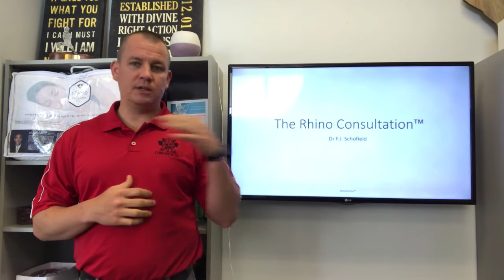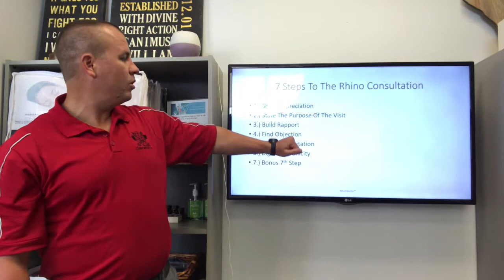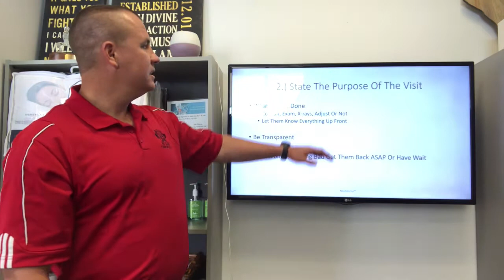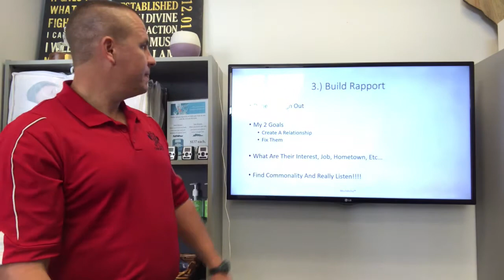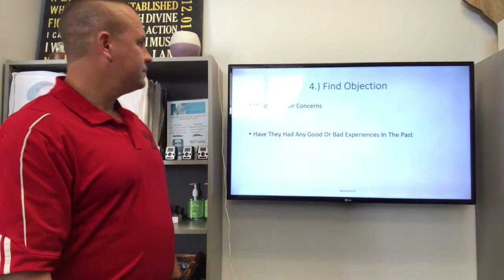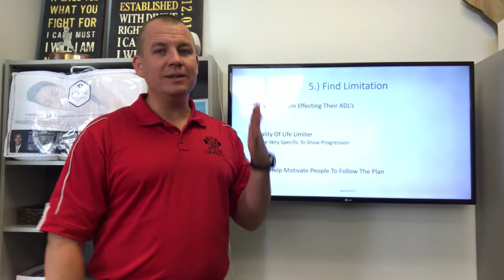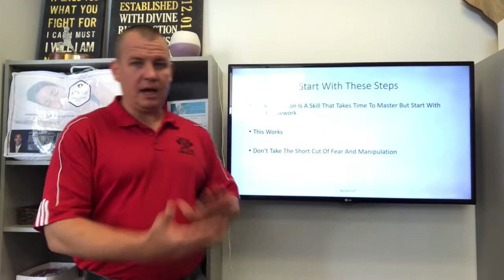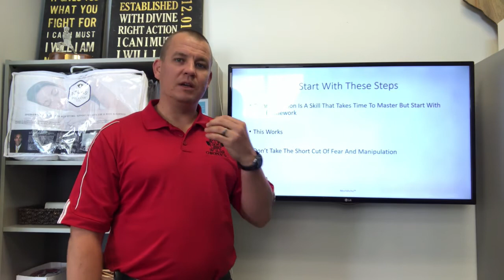Rhino University EP1: Rhino Chiropractic Consult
SCT Coach Dr. FJ talks about the ethical way to tackle the Rhino Consultation that will change your practice!

The Rhino Consultation. This is the key to getting New Patients, getting your marketing dialed in and doing your first and 2nd visit properly. The Consultation at the very least gives the opportunity and time to set up a care plan so you can help them.

This ROF and Consult is what allowed me to grow to 200 new patients in only 14 weeks and continue growing. It’s so important to know how to do this because this is where you start to grow relationships with your patients!

So if you’ve done a lot of other programs, take a shower, get the slime off of you – this is going to be totally ethical, you won’t have to give up your integrity, your sincerity or your honor to have a successful practice. You do it the right way, by building relations, by caring, by getting interested in your people, by being totally transparent and by delivering amazing results - and then you don’t have to sacrifice who you are, you can still go home and look in the mirror and feel good about who you are and what you’re doing!

 Like this video and want to hear more like it? Tap the like button to let us know!